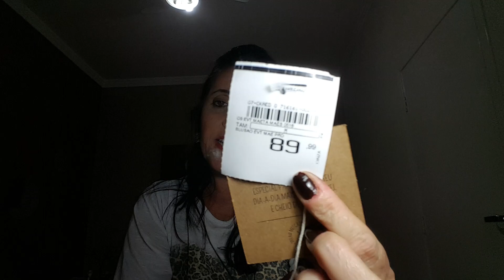comprinhas de roupas